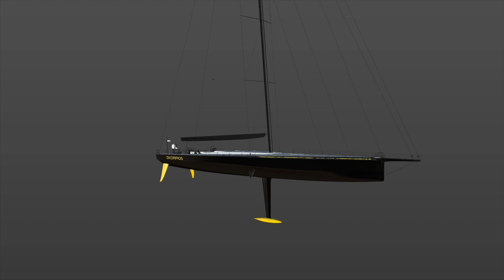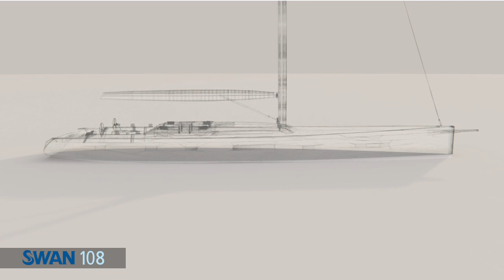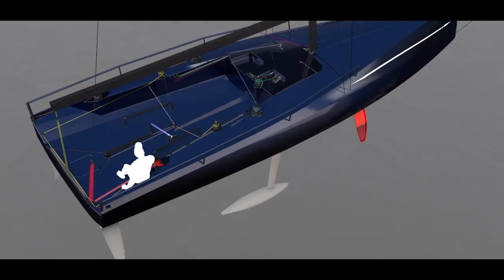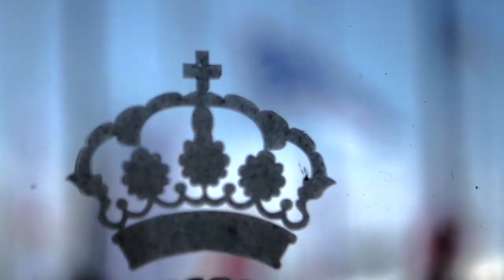Nautor's Swan our world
The Swan world presented through the Swan Line, with the new Swan 55, the new Maxis - Swan 88, Swan 108 and the launch of Swan 120, and Swan Shadow, the first Swan motor boat. Moreover, the ClubSwan racing with all the racing calendar all around the world.